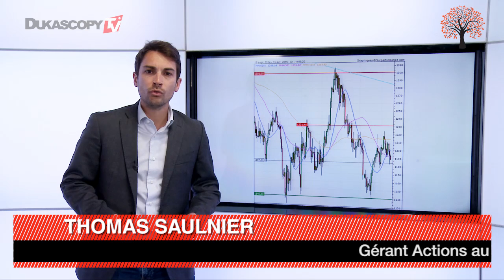Analyse du marché de l'or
Analyse du marche de l'or, Thomas Saulnier, Expert Indépendant.